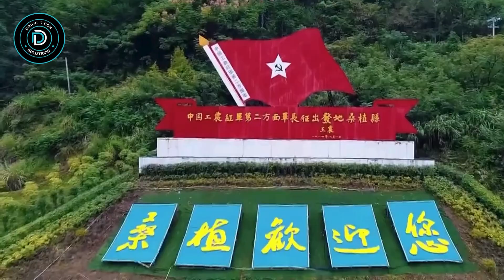🌟 A Visual Symphony of Nature's Masterpiece | Journey into the Spellbinding Fairyland! 🌿✨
Embark on a spellbinding journey with our latest video, "Discover the mesmerizing beauty where heaven and earth harmonize in a picturesque canvas. Join us as we accidentally stumble upon a fairyland, showcasing the miraculous craftsmanship of nature and the healing power of serene landscapes."

Video Content:
Immerse yourself in the heart of nature's artistry, where every frame is a breathtaking masterpiece. From healing sceneries to the ethereal charm of hidden landscapes, witness the enchanting beauty that transforms our world. This video captures the magical moments where earth and sky converge, creating a visual symphony of tranquility and wonder.

Unveil the hidden gems of nature's gallery, landscapes straight out of a dream, and let the accidental discovery of a fairyland leave you captivated by the sheer magnificence of our planet.

Beautiful Scenery
Healing Landscapes
Nature's Craftsmanship
Fairyland Exploration
Stunning Views
Natural Wonders
Serenity and Tranquility
Captivating Landscapes
Miraculous Beauty
Ethereal Moments